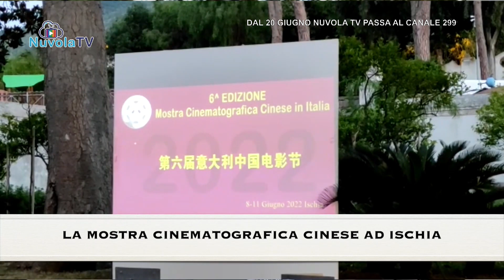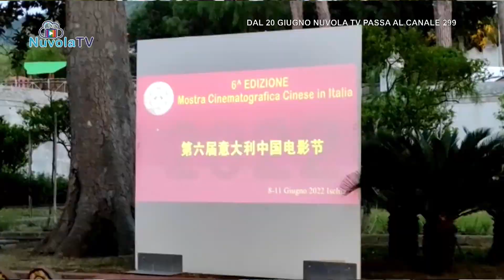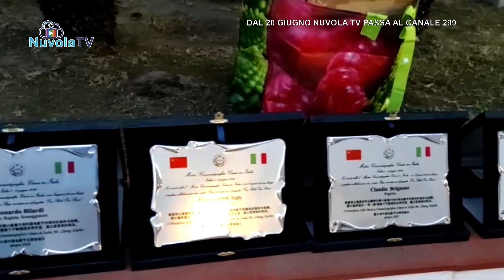TG 16 06 2022